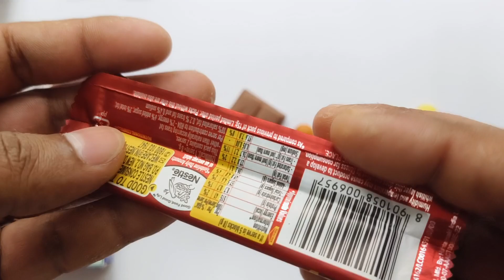Satisfying, Unboxing video Watermelon Desserts Lollipops and Sweets ASMR Opening Yummy Rainbow Candy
Cadbury Chocobakes Vs Nestle Clasic Vs Crispello Vs Amul Choco Poco Vs Gems
mars wrigley
cadbury chocolate factory
cadbury company
chocolate museum
Candycat
Candy pizza
nutella hot chocolate
m & m's
Silk Chocolate
m&m chocolate
m and m chocolate
Snickers Chocolate
Snickers bar
Snickers candy bar
neaker chocolate